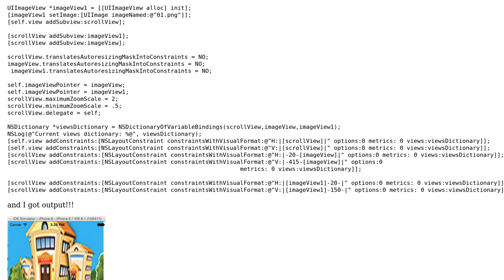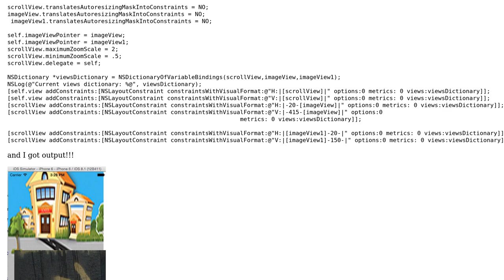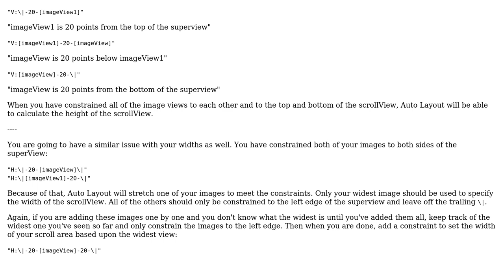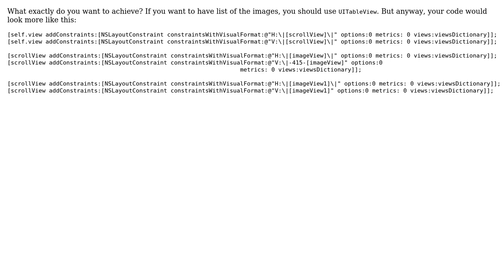UIScrollView Does Not Work With Autolayout Programmatically(using more than one image)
With thanks & praise to God, and with thanks to the many people who have made this project possible! | Content (except music & images) licensed under CC BY-SA | Music | Images & others | With thanks to user vacawama user nisar user Martin Pilch and the Stack Exchange Network Trademarks are property of their respective owners. You are responsible for your own actions.